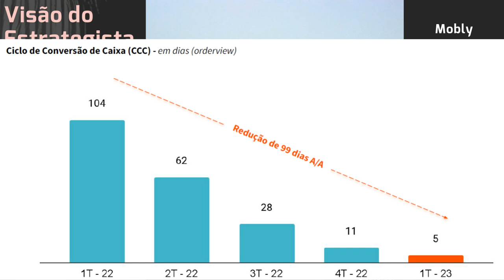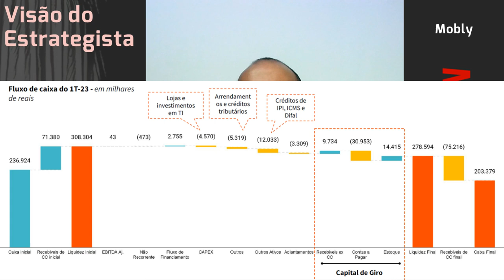13.05.2023 - Visão do Estrategista - Resultados Mobly 1T23 - MBLY3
Como você vê a combinação entre Mobly (MBLY3) e Tok&Stok? - Live 206 (13/03/23) - Visão do Estrategi
A Mobly (MBLY3) recuar em abertura de lojas atrasa a tese? - Live 197 (09/01/23) - Visão do Estrateg